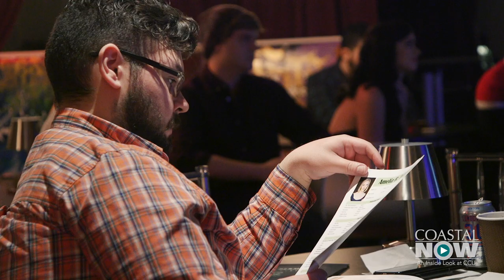COASTAL NOW - New York Showcase 2019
After four years of preparation, our graduating BFA Acting and Musical Theatre students performed in the New York Showcase, a celebration of all they have learned and an opportunity to stand out in front of respected theatre talent and casting agents.

Coastal Carolina University is a dynamic, public comprehensive liberal arts institution located in Conway, just minutes from the resort area of Myrtle Beach, S.C. Coastal Carolina University offers baccalaureate degrees in 73 major fields of study. Among CCU's graduate-level programs are 25 master's degrees, two educational specialist degrees, and two doctoral programs: the Ph.D. in marine science: coastal and marine systems science, and the Ph.D. in education. The most popular undergraduate majors are marine science, management, exercise and sport science, and communication. CCU boasts a growing array of internship, research and international opportunities for students, as well as numerous online programs through Coastal Online.